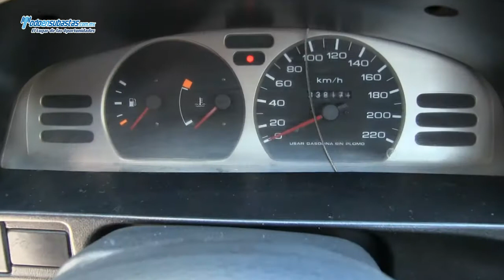Nissan / Tsuru GSI / 2011